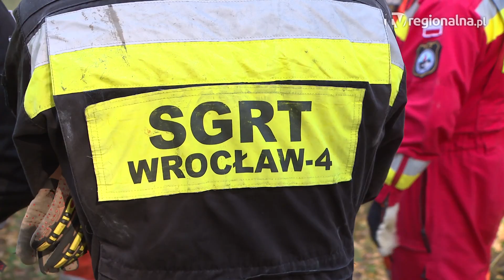Lubin Gasili pożar i wydobywali ludzi z gruzów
Pożar lasu oraz tartaku, a także zawalony budynek z ludźmi w środku. To czekało na strażaków w Raszówce. Na szczęście to tylko scenariusz ćwiczeń, w których wzięli udział strażacy z całego województwa.